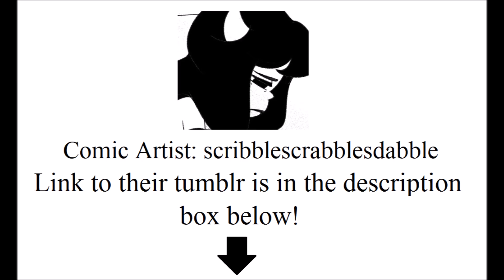[Bendy and The Ink Machine Comic Dub] - The Spotlight: Part 1 (Feat. Oolay-Tiger)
Bendy - Me